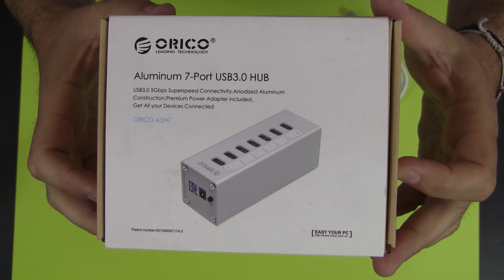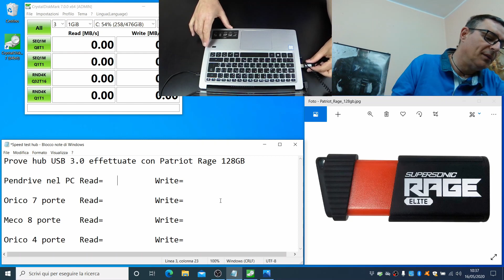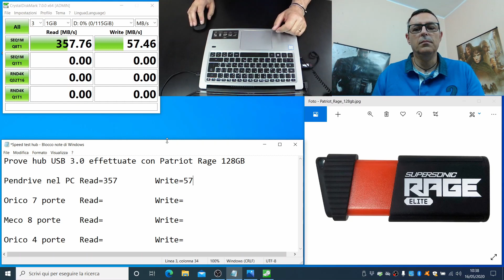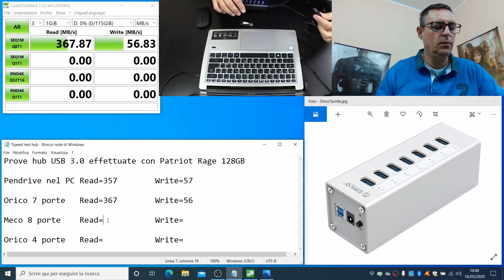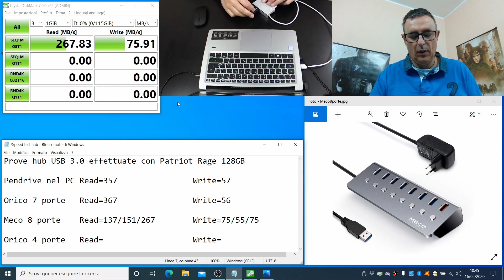Test Hub USB 3.0 Orico e Meco Eleverde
Ciao ragazzi, oggi vi parlo di Hub USB 3.0. Chi di voi non ha mai avuto la necessità di avere più porte disponibili, magari su un notebook?
Allora guardate fino in fondo il video!

▶ Link ai prodotti nel video:
ORICO 7 Porte
MECO ELEVERDE 8 Porte
ORICO Clip 4 Porte
Patriot Memory Supersonic Rage Elite 128GB

▶ TELEGRAM (offerte dei prodotti trattati e cose da non perdere, avviso dei nuovi video e altro)